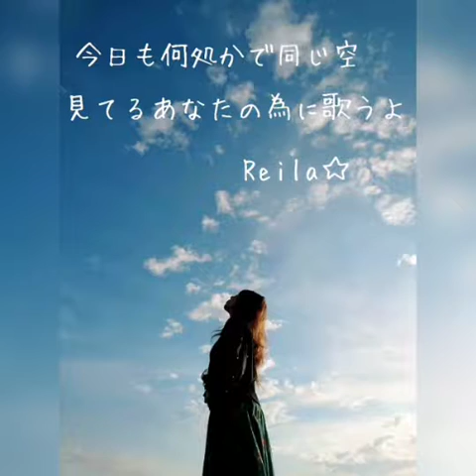歌ってみた🎵松田聖子「瑠璃色の地球」Reila☆れいら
アナログ人間、悪戦苦闘。自撮りと無料アプリで作ってみました。